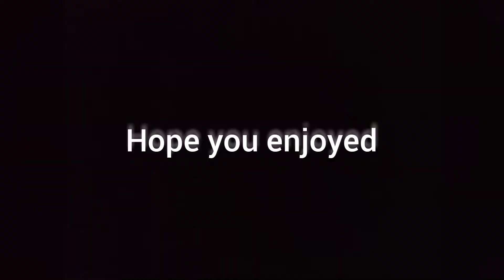(No hoodie) 60fps king